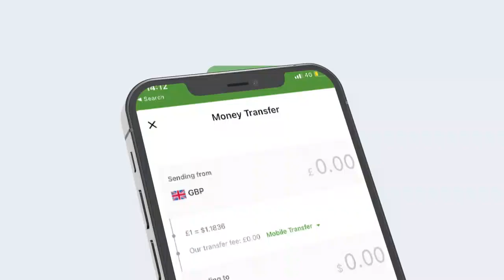DURUUF NOOCEE AH BAA HORTAAGAN MACALIMIINTA SOOMALIYEED ?